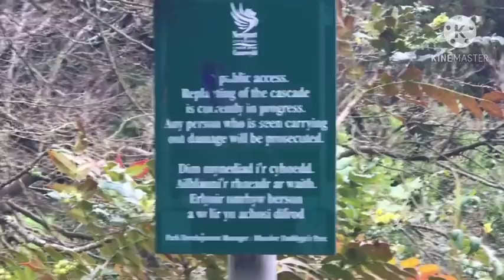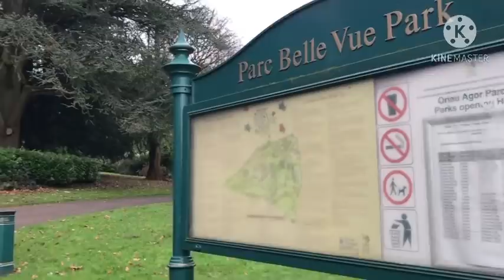DOG WALK IN THE PARK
This was Covhid first visit to huge park. He loves to play and walks.

tiny pomeranian dog
dog lover
dog vlogger